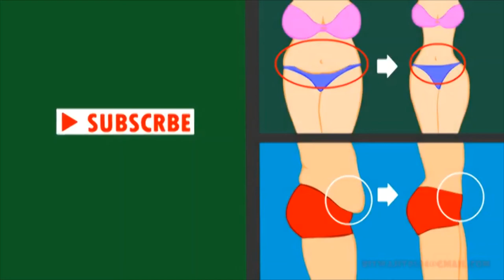The best way to lose BELLY fat in 7 days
Here is another way I found to loose weight. i hope this will help you too!

Golteb TV does not claim ownership of all the visual extracts featured in this video.